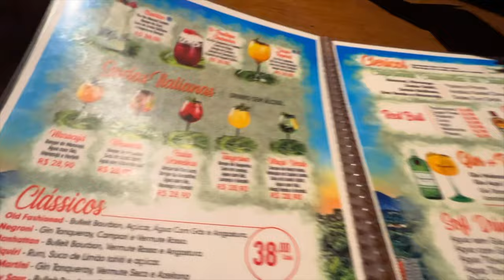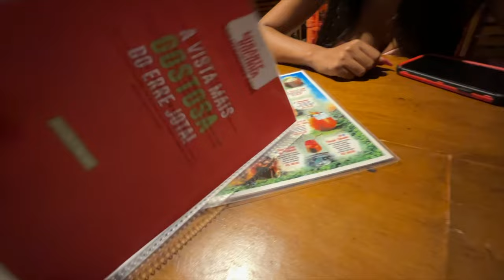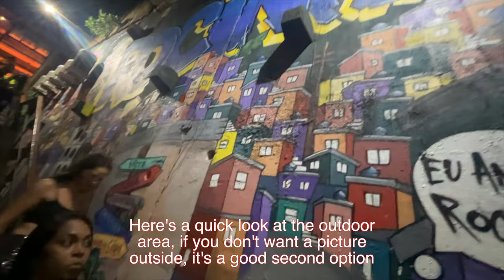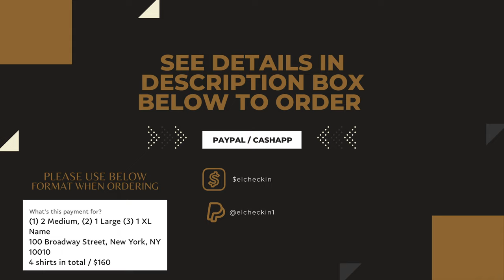Brazilian Women Shows Me Nightlife In The Favela, Music, Food & More| Things To Do In Rio de Janeiro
The favela in brasil brazil at night was the exact opposite of what I expected! Most tourist prefer to skip these areas while on vacation but in this video we explore what these towns in riodejaneiro have to offer in regards to tourism . I was shocked to find this gem of a place where both brazilian s and tourist are wlecomed to have a great time and one of the top